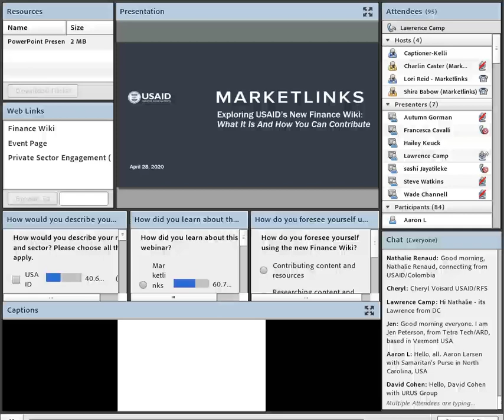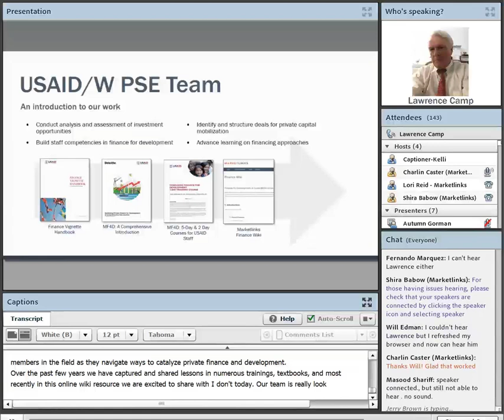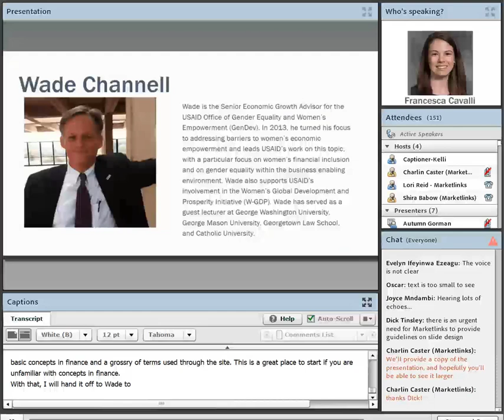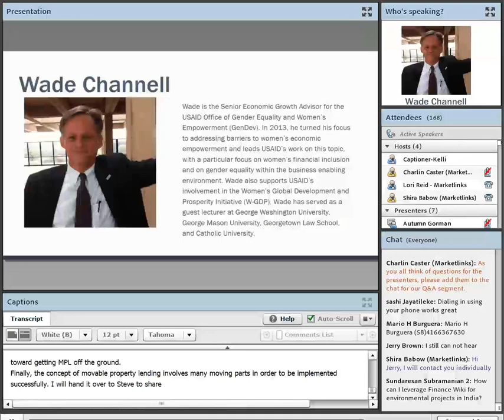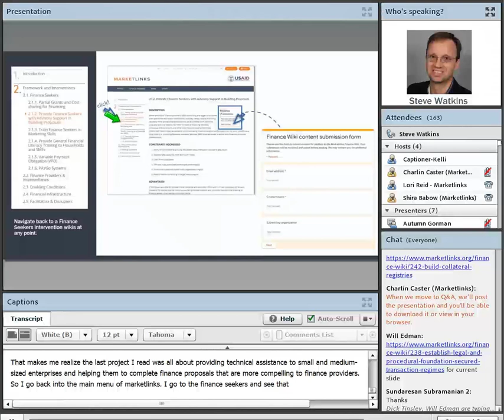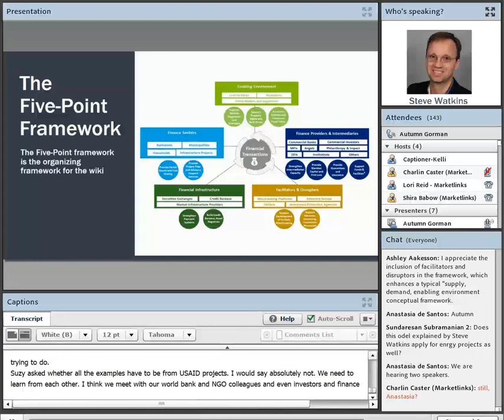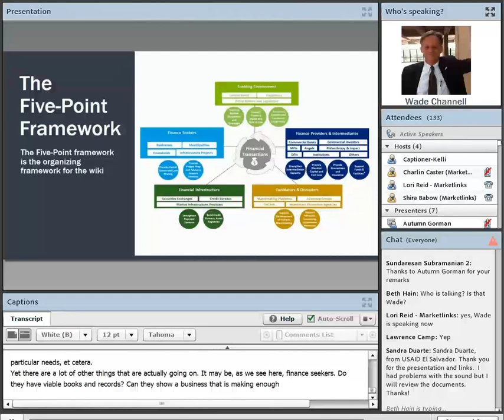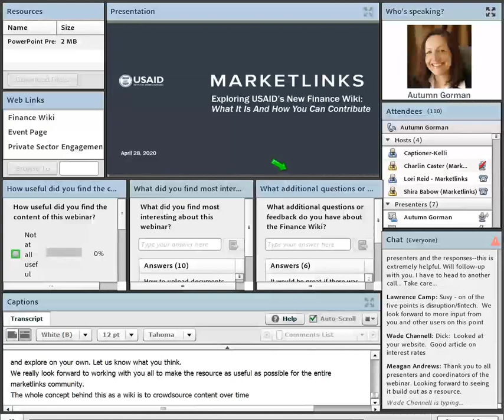Webinar: Exploring USAID’s New Finance Wiki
On April 28th, the USAID Private Sector Engagement (PSE) Team and partner Deloitte hosted an interactive session exploring the new Finance Wiki on Marketlinks. Presenters shared why the Wiki was developed, discussed the rationale behind the framework, and highlighted how the Wiki can be used to find possible finance interventions to development challenges. Most importantly, this session demonstrated how to contribute content and suggestions to build and continuously improve this tool for the community.

Facilitator:
Autumn Gorman, USAID Private Sector Engagement Team

Speakers:
Wade Channell, USAID Office of Gender Equality and Women's Empowerment
Steve Watkins, Deloitte Consulting, LLP, Strategy and Analytics
Francesca Cavalli, Deloitte Consulting, LLC, Finance and Enterprise Performance
Lawrence Camp, USAID Private Capital and Microenterprise Office